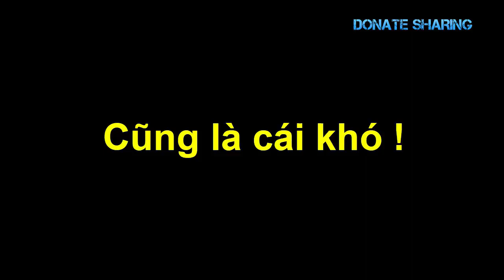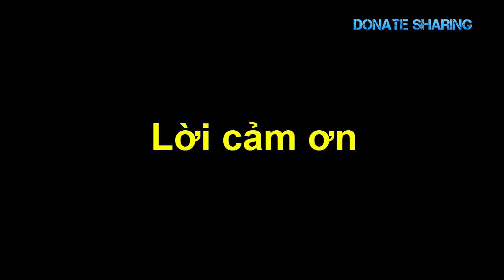“Canh bạc” c,u,ố,i đời của một b,à Việt Kiều Úc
canh bac cuoi doi, viet kieu uc, người việt tại úc